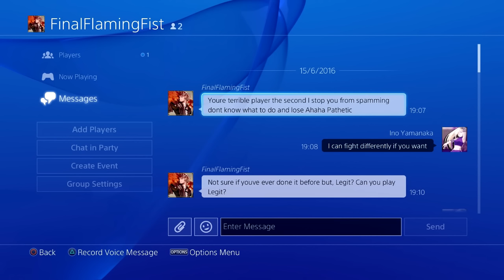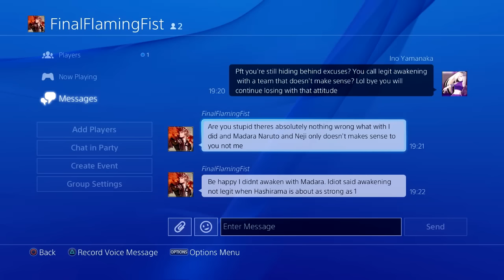Yamanaka's Opinion: "Legit" Players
I don't mind if you play "legit" just don't cause shit when you lose and don't ask people to stoop down to your level. Im my opinion we should all play the game for what it is and not get mad when you lose.